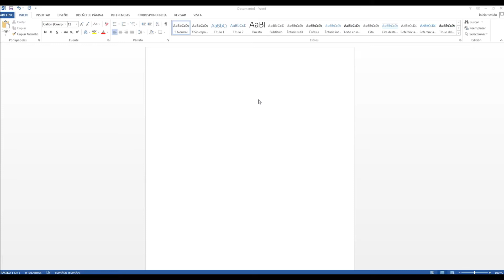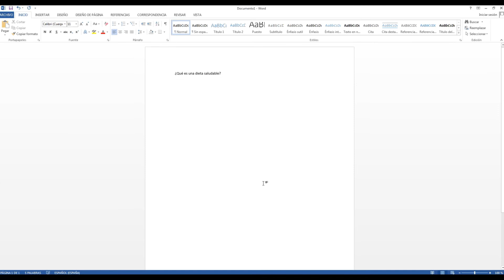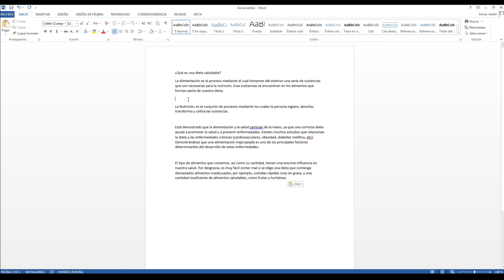🔥 Pegado Especial en Word #4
Copiar y Pegar está obsoleto, el futuro es con PEGADO ESPECIAL 🚀

*¿Cómo se hace un pegado especial?*
El pegado especial es un tipo de pegado en donde solo mantenemos el texto copiado. Es decir no pegamos el formato de origen. En la mayoría de las aplicaciones de Office se realiza de la misma manera. Se copia el texto de origen y se selecciona la opción Pegado especial que se encuentra en el botón Pegar.

*¿Qué función tiene el pegado especial?*
El pegado especial nos permite elegir diferentes formas de pegar el texto del portapapeles. Entre las opciones mas destacadas podemos elegir pegar el texto sin el formato de origen.

*¿Qué diferencia hay entre Pegar y Pegado especial?*
Con pegar lo que haces es pegar todo tal cual lo copias o cortas, con pegado especial tienes diferentes alternativas para solo pegar formato, formulas, cifra, mantener formato, etc.

*Más videos de David Toscano*

*** Otros cursos de mi autoría ***

🍵 ¡Si te gustan mis videos y quieres colaborar con un cafecito bienvenido sea!

💰 Por donaciones CRIPTOS (RED BSC) 💰
USDT, ETH, BTC
0x956b55ac30a00a8b2d7de7d82bd655f278a791eb

¡GRACIAS!